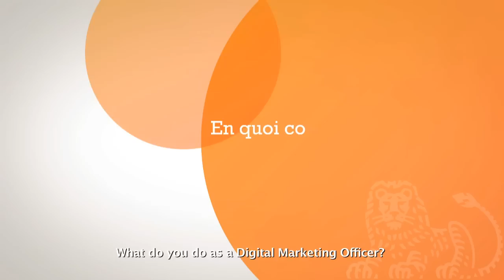#2 A moment with ... Laura Morgano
"A moment with ..." is a set of videos presenting ING Luxembourg through its employees.
In this second video, we invite you to spend a moment with Laura Morgano, Digital Marketing Officer.